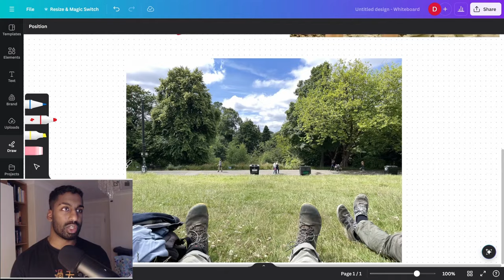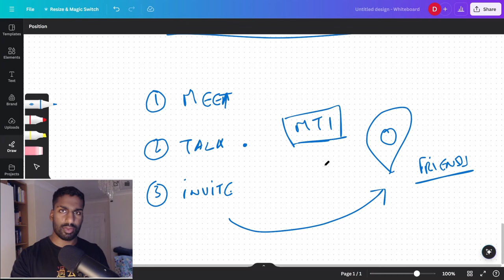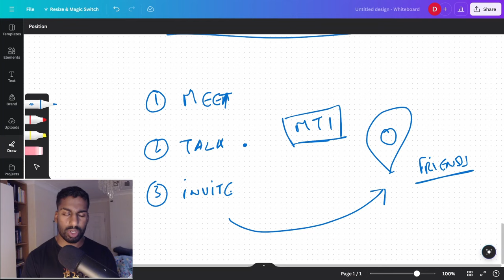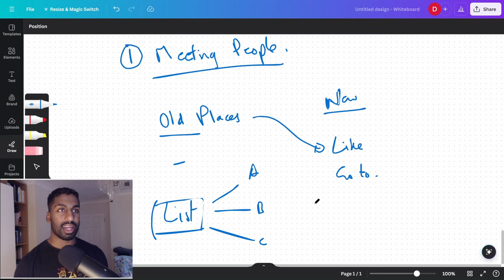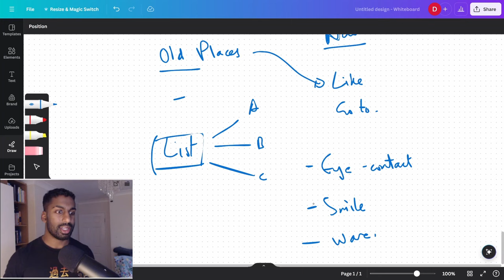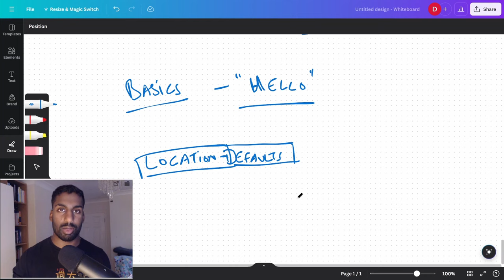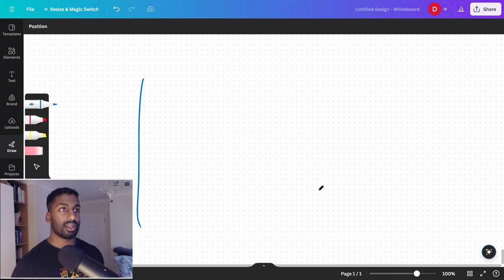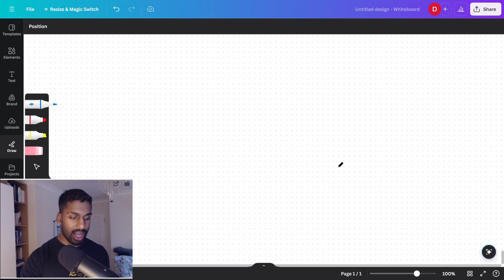How to Make Friends